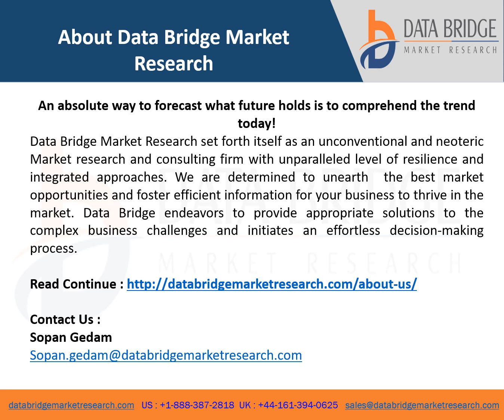North America Bulk Acoustic Wave Sensors Market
North America Bulk Acoustic Wave Sensors Market Analysis and Size
Micro-meter-sized airborne particles can be detected using bulk acoustic wave (BAW) devices. A piezoelectric substance sandwiched between two electrodes makes up the resonator of a BAW device. To create a mechanical wave in the resonator, an alternating electric field is applied to the piezoelectric layer using the two electrodes. The resonator displays a resonance frequency that, among other things, is influenced by the mass load. A frequency-sensitive circuit may identify the shift in resonant frequency that results from particles touching the resonator by measuring the change in mass load.